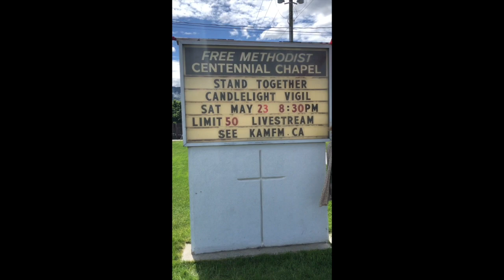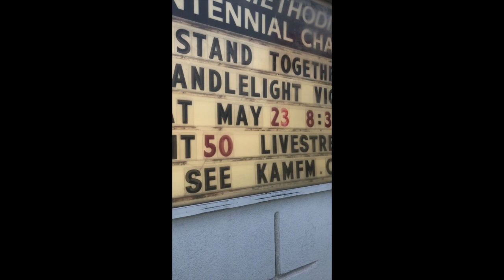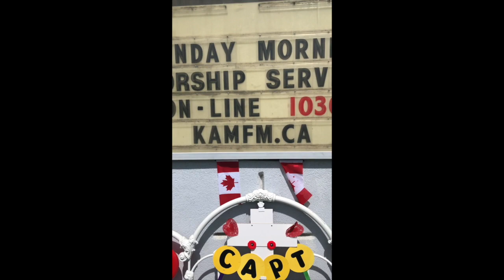Brock Candlelight Vigil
Let's gather to honour Captain Casey, the Snowbird Team & the Brock Community!